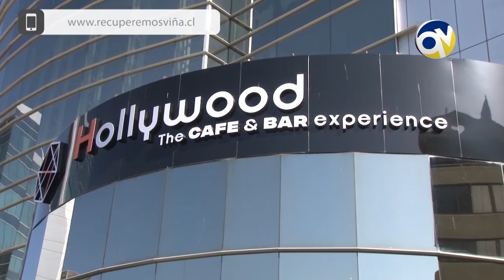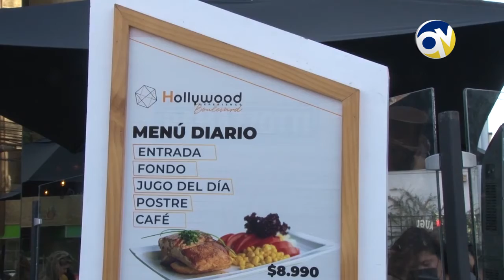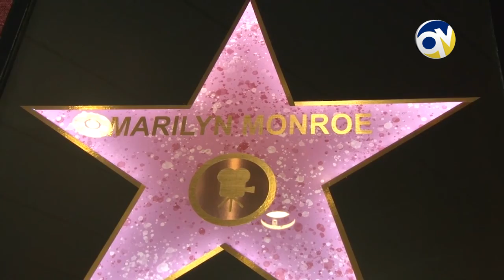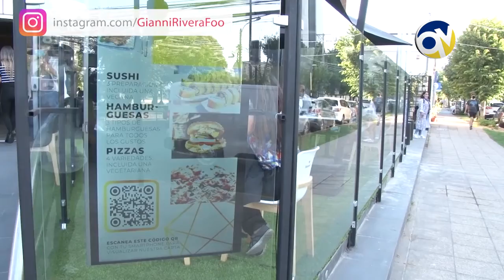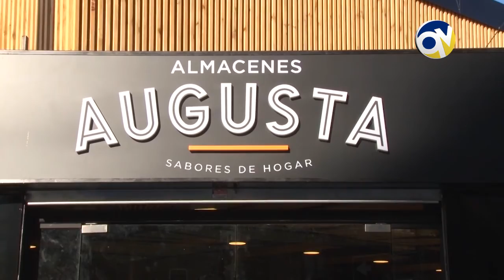Recuperemos Viña Capítulo 3